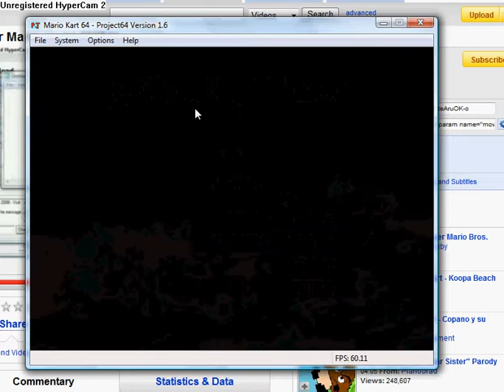Playing Mario kart 0071.avi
don't ask it happens but the speed on the cars are cheats
codes and the moonjump well I will tell you the code:

Moonjump code:
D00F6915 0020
810F69C8 4000

press the L button to do the moonjump
have fun and enjoy sorry
I forgot to change the name enjoy anyway :)